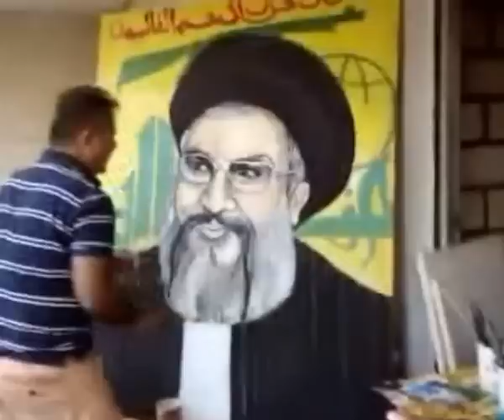Artiste Peintre Décorateur - Ali Badreddine